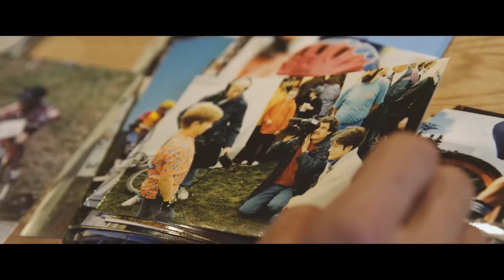N1NO - THE HUNT FOR GLORY - Chapter 4 "There is no place like home"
There is no place like home. Chapter 4 of Nino Schurter`s HUNTFORGLORY shows the 3x World Champion in his familiar surroundings. Nino is known for being a professional mountain bike athlete, always on the run, and always busy. Yet Chapter 4 is all about Nino’s roots, where it all started, and what he is doing when not surrounded by cameras but rather by his family and friends. Check out where Nino takes you on a very private tour.